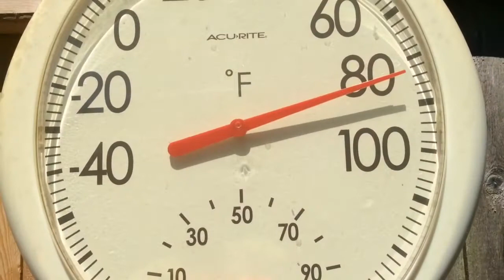Summer homestead update- food forests, herbs,kitchen garden,ducks,berries,chickens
This video was posted late.
Summer homestead update.